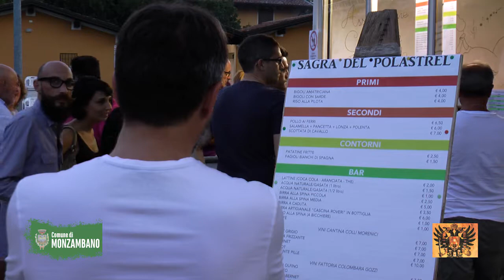XXIX Sagra del Polastrel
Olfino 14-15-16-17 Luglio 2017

Evento organizzato dall'Associazione Culturale Folcloristica Pille-Olfino. Il piatto principe il "polastrel su la gradela".

[produzione video DigitalSim]